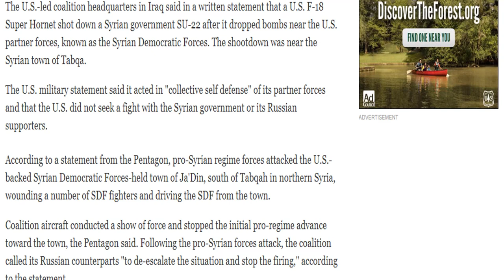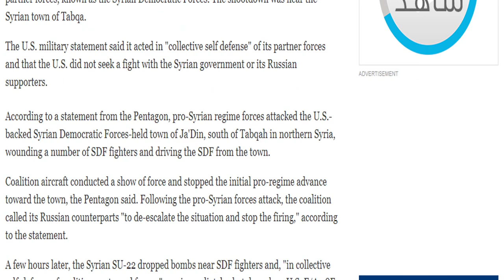Pentagon: U.S. shoots down Syrian military aircraft for first time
The U.S. military on Sunday shot down a Syrian Air Force fighter jet that bombed local forces aligned with the Americans in the fight against Islamic State militants, an action that appeared to mark a new escalation of the conflict.

The U.S. had not shot down a Syrian regime aircraft before Sunday's confrontation, said Navy Capt. Jeff Davis, a Pentagon spokesman. While the U.S. has said since it began recruiting, training and advising what it calls moderate Syrian opposition forces to fight IS that it would protect them from potential Syrian government retribution, this was the first time it resorted to engaging in air-to-air combat to make good on that promise.The U.S.-led coalition headquarters in Iraq said in a written statement that a U.S. F-18 Super Hornet shot down a Syrian government SU-22 after it dropped bombs near the U.S. partner forces, known as the Syrian Democratic Forces. The shootdown was near the Syrian town of Tabqa.

The U.S. military statement said it acted in "collective self defense" of its partner forces and that the U.S. did not seek a fight with the Syrian government or its Russian supporters.

According to a statement from the Pentagon, pro-Syrian regime forces attacked the U.S.-backed Syrian Democratic Forces-held town of Ja'Din, south of Tabqah in northern Syria, wounding a number of SDF fighters and driving the SDF from the town.

Coalition aircraft conducted a show of force and stopped the initial pro-regime advance toward the town, the Pentagon said. Following the pro-Syrian forces attack, the coalition called its Russian counterparts "to de-escalate the situation and stop the firing," according to the statement.

A few hours later, the Syrian SU-22 dropped bombs near SDF fighters and, "in collective self-defense of coalition-partnered forces," was immediately shot down by a U.S. F/A-18E Super Hornet, the Pentagon said.

"The coalition's mission is to defeat ISIS in Iraq and Syria," the Pentagon said, using an abbreviation for the Islamic State group. "The coalition does not seek to fight Syrian regime, Russian or pro-regime forces partnered with them, but will not hesitate to defend coalition or partner forces from any threat. "

U.S. forces tangled earlier this month with Syria-allied aircraft in the region. On June 8, U.S. officials reported that a drone likely connected to Iranian-supported Hezbollah forces fired on U.S.-backed troops and was shot down by an American fighter jet. The incident took place in southern Syria near a base where the U.S.-led coalition was training Syrian rebels fighting the Islamic State group.

An Army spokesman at the Pentagon said at the time that the drone carried more weapons and was considered a direct threat, prompting the shootdown.

Associated Press writer Lolita C. Baldor contributed to this report.

Syria Islamic State
Flight Prices You're Not Allowed to See
Save70.com
The New Travel Site That Just Kills it
Cop Finds Baby In Dumpster: But 25 Years Later, This Happened...
LifeDaily.com
Hitler's Final Bunker Discovered, Wait Till You See Inside
Trend Chaser
Save Money On Website Hosting And Design
End Your Nightly Snoring Nightmare With This Simple Solution
My Snoring Solution

Iran launches missiles into eastern Syria, targets ISIS